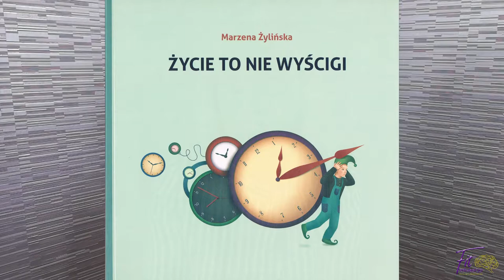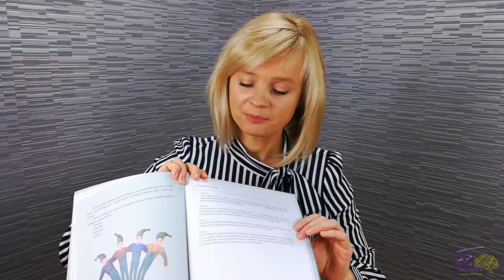Szkoła to nie wyścigi CZYTELNICZY CZWARTEK #28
Wpis blogowy, o którym wspominam na filmie: Jak rozmawiać z dziećmi o uważnej egzystencji

Książka, o której dzisiaj opowiadam: „Życie to nie wyścigi”